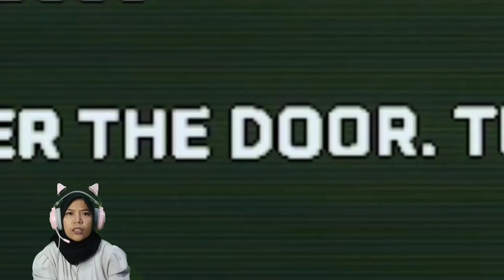KAU NI APE? - EPISODE 02 (STRAY INDONESIA)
game ini cook untuk kalian yang suka costplay jadi anabul oyen, dan belajar memahami isi kepala dia dalam perihal "kenapa kok suka ngereog tiba-tiba?"
stray Bio
Platforms: PlayStation 5, PlayStation 4, Microsoft Windows

Composer: Yann Van Der Cruyssen

Nominations: The Game Award for Game of the Year, BAFTA Games Award for Best Game, more

Publishers: Annapurna Interactive, iam8bit

Mode: Single-player video game

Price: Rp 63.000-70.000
(ketika December 2022 Discount 90%), sekarang sudah balik harga normal ke Rp 200.000